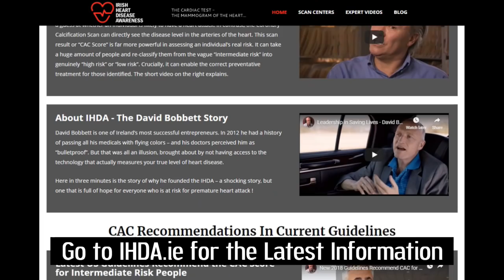Podcast 42 Don't Eat For Winter Downfall via the Carb Fat Combination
Welcome to Episode 42, featuring a compelling Irish guest! Cian Foley has learned first hand that nutrition is crucial in maintaining health and vitality. He has specifically realized that many of us have been unconsciously "eating for winter" - which is a VERY bad idea. His discoveries led to him writing the book "Don't Eat for Winter" - a fascinating account of his journey, and full of advice on how to optimize both your nutrition and your health!